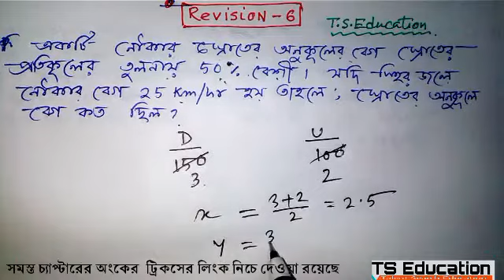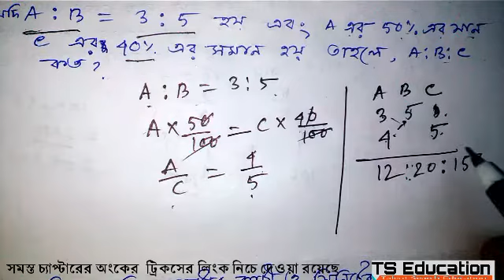প্র্যাকটিস সেট :6 || রিভিশন ||TS Education||Railway,ssc,wbcs preparation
চ্যাপ্টার : কাজ ও সময়,অনুপাত ও সমানুপাত, নৌকা ও স্রোত,ঘড়ি,ক্যালেন্ডার   রিভিশন

 যে চ্যাপ্টারগুলি কমপ্লিট হয়ে গেছে সেগুলির রিভিশন চলছে , এখানে এক্সামের জন্য খুব ইম্পরট্যান্ট আর এই ধরনের প্রশ্ন করে সাধারণত এক্সামের দিয়ে থাকে আর আমি ঠিক সে সঙ্গে তোমাদেরকে দেখিয়েছি কিভাবে কয়েক সেকেন্ডের মধ্যে তোমরা এই ধরনের প্রশ্ন সমাধান করতে পারো
This type of question is very important for job exam...
friends here I have discussed how to solve this type of questions easily in few seconds..
this type of questions frequently asked in exam

Time and Work videos : কিরনের অংক বাংলায়